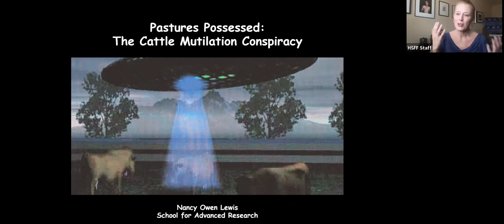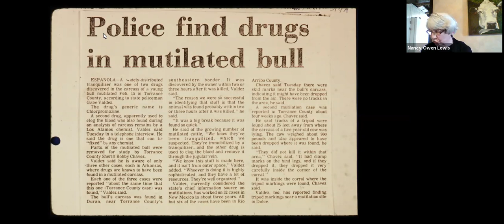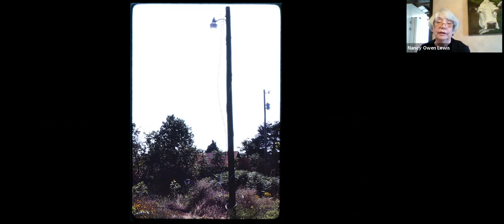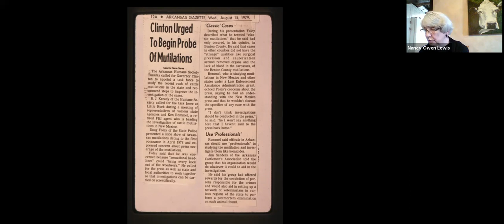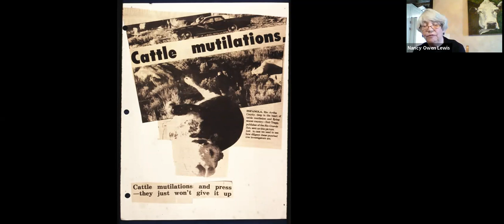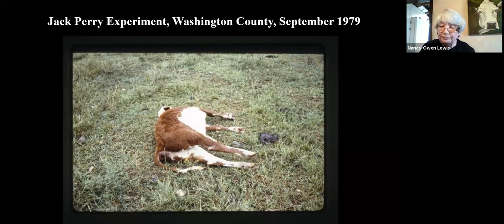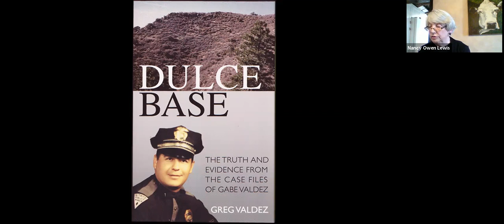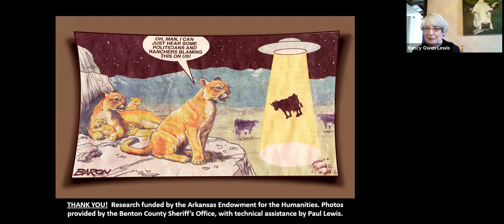Pastures Possessed: The Cattle Mutilation Conspiracy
Historic Santa Fe Foundation (HSFF) presented a lecture by Dr. Nancy Owen Lewis entitled Pastures Possessed: The Cattle Mutilation Conspiracy. The talk was held on Thursday, September 9, 2021 at 3pm via Zoom.

ABOUT THE TALK:
In the 1970s, a rash of mysterious cattle mutilations swept across rural America, including New Mexico. By 1979, authorities there had investigated at least 90 livestock mutilations. National attention was focused on the community of Dulce on the Jicarilla Apache Reservation, where some of the most disturbing incidents were reported. Like mutilations elsewhere, these cases were characterized by the “surgical removal” of certain body parts and were often accompanied by sightings of strange helicopters and UFOs. Drawing on extensive research in New Mexico and Arkansas, this illustrated presentation examines the evidence, the theories that emerged, and the cultural landscape in which these incidents occurred to better understand a phenomenon that still generates concern today.

ABOUT THE SPEAKER:
Dr. Nancy Owen Lewis, scholar-in-residence at the School for Advanced Research in Santa Fe, has conducted extensive research on livestock mutilations in both New Mexico and Arkansas—a project funded by the Arkansas Endowment for the Humanities and the First Judicial District Attorney’s Office in Santa Fe. She has prepared reports and articles on this topic. Her other publications include A Peculiar Alchemy (SAR Press, 2007), co-authored with Kay Hagan, and the award-winning Chasing the Cure in New Mexico: Tuberculosis and the Quest for Health (Museum of New Mexico Press, 2016). She serves on the board of the Historical Society of New Mexico and is secretary of the Historic Santa Fe Foundation. She has a doctorate in anthropology from the University of Massachusetts and previously taught anthropology at the University of Alabama in Birmingham and the University of Arkansas.